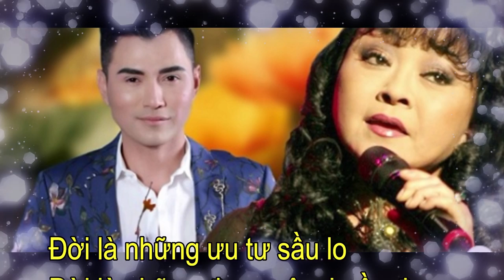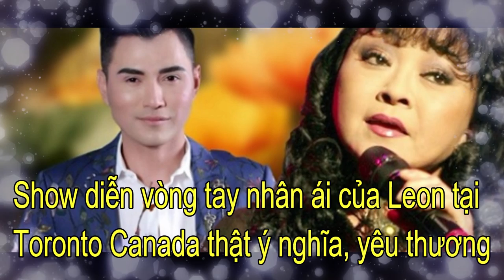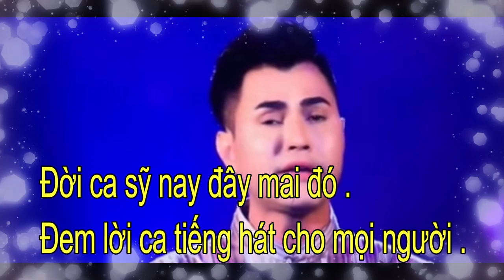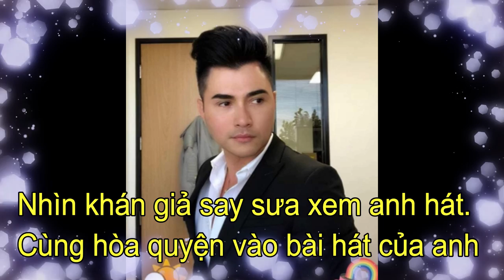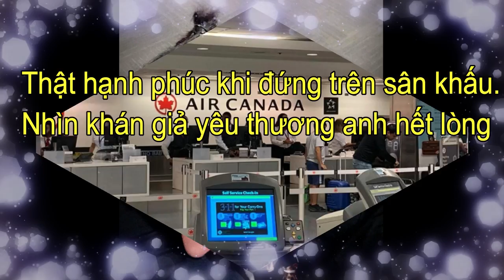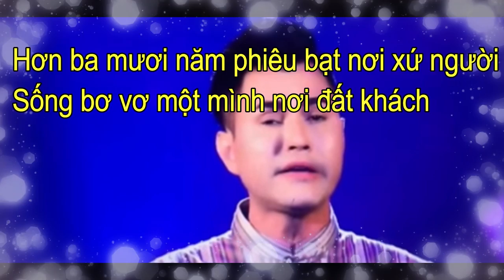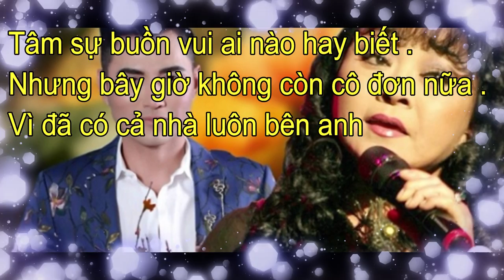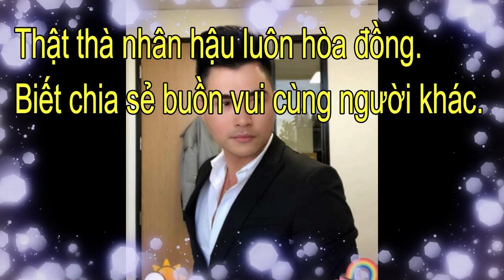Leon Vũ Show Diễn Vòng Tay Nhân Ái Toronto Canada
Kênh Cuộc Sống Mỹ Của Vợ Chồng Mình Lập Nên Mục Đích Muốn Chia Sẻ Cho Mọi Người Hiểu Thêm Về Đời Sống Mỹ Như Thế Nào, cách làm giàu tại Mỹ. Ngọc Anh Có lập kênh mới chia sẻ về BDS mời các bạn tham khảo và ủng hộ